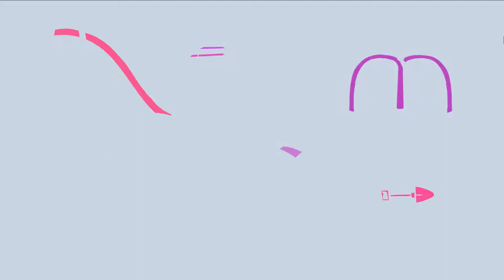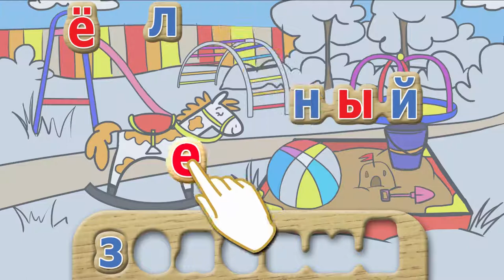Учимся Читать - Учим Цвета для Малышей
Малыши учатся определять похожие формы

Знакомимся с видом и звучанием букв.
Узнаём как из букв образуются слоги и слова.
Знакомимся с названием цветов.
Учимся распознавать цвета.